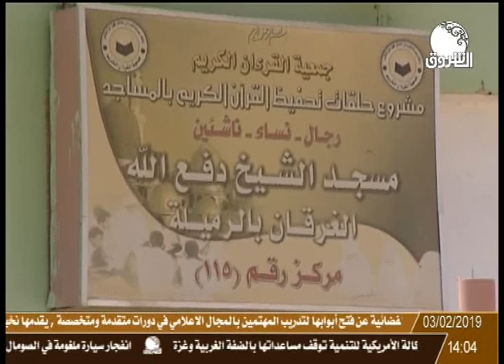رحيق الأمكنة | تعرف على منطقة الرميلة الرائعة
ـــــــــــــــــــــــــــــــــــــــــــــــــــــــــــــ

Ashorooq Tv
ـــــــــــــــــــــــــــــــــــــــــــــــــــــــــــــ